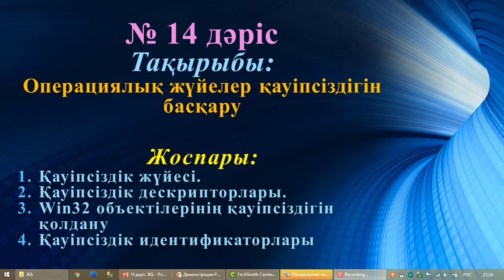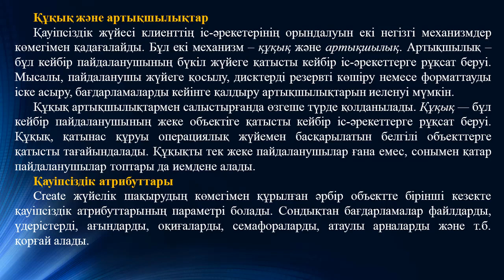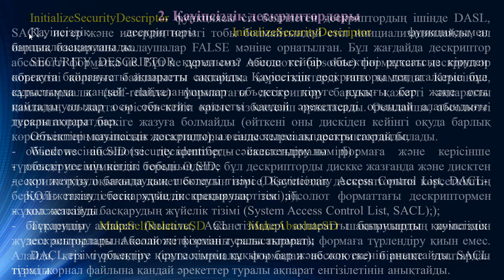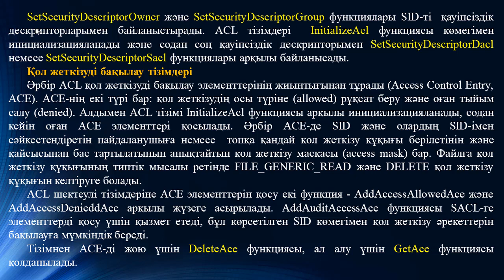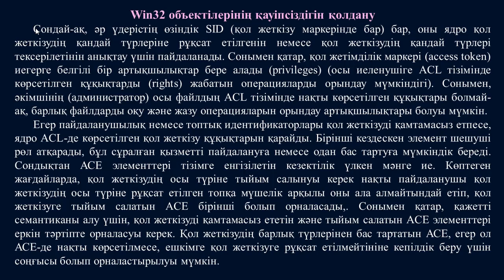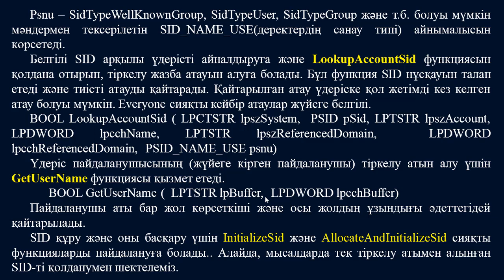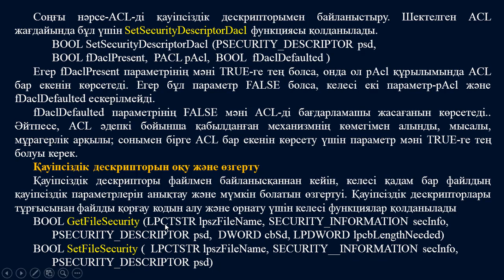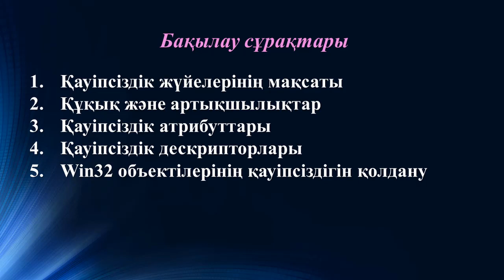Ермагамбетов Т.К. Жүйелік бағдарламалау.14 дәріс. Операциялық жүйелер қауіпсіздігін басқару